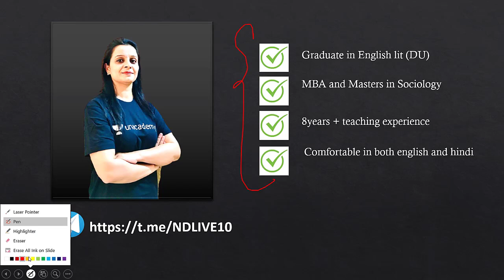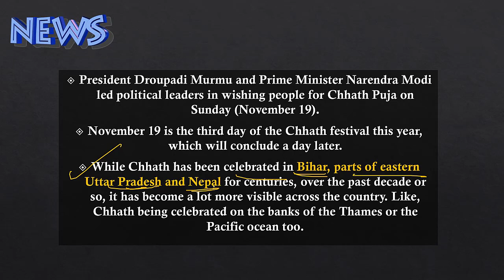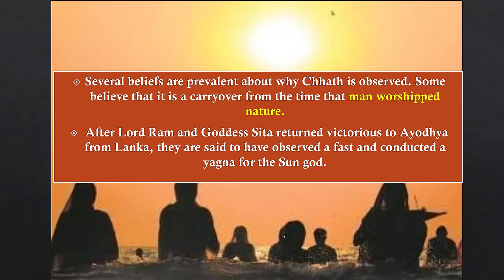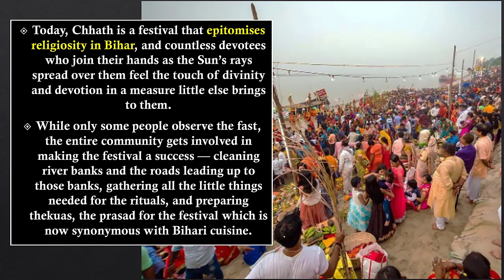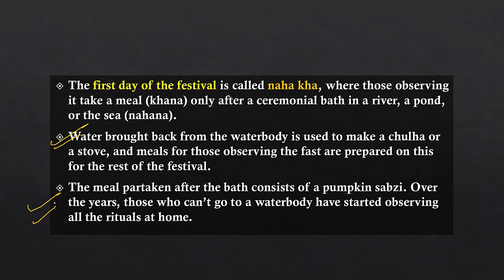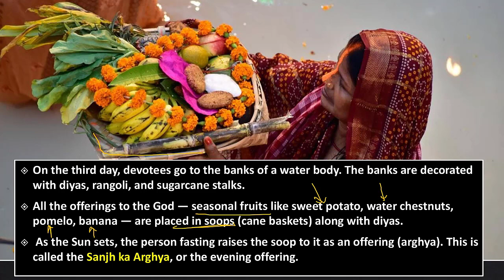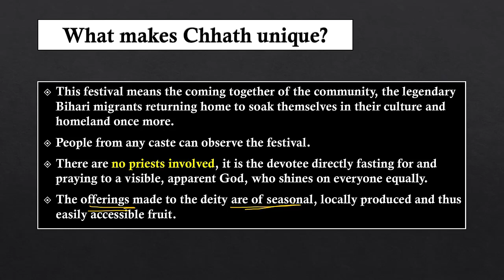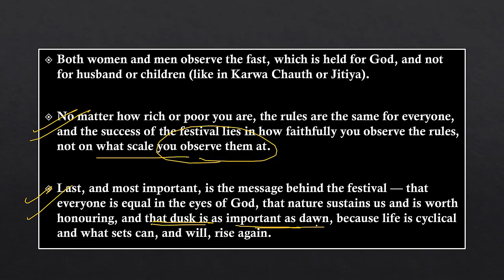Chhath Puja: What is it, what makes it the most important festival of Bihar, UPSC Art & Culture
Welcome to Pathfinder by Unacademy, your ultimate hub for UPSC CSE success

Join us on Telegram for realtime Updates and Free Resources!!! Hurry!

Chhath Puja is a Hindu festival that celebrates the bond between humans and nature, and the power of faith and perseverance. It is celebrated in Bihar, Jharkhand, and eastern Uttar Pradesh. Chhath Puja is a four-day elaborate celebration in honour of the Sun, which involves a long fast without water, and making offerings to Usha and Pratyusha, the light of the rising and the setting Sun, while standing in a water body. Several beliefs are prevalent about why Chhath is observed.